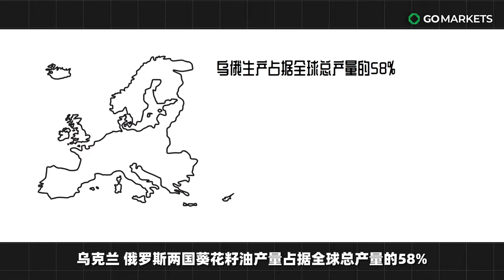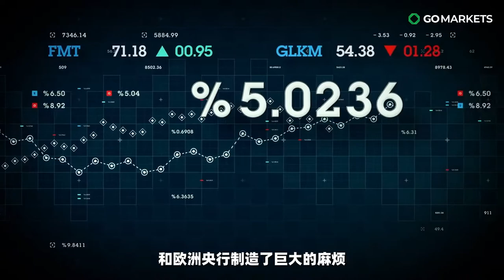战争+通胀 毒药组合重出江湖 | GO Markets 独家解读